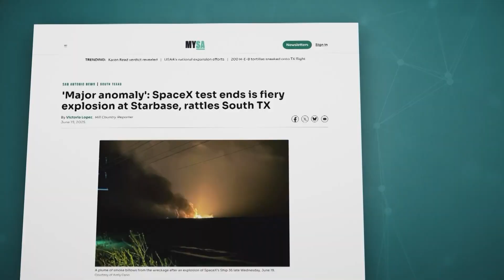SpaceX rocket explodes during testing in Texas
A SpaceX rocket being tested in Texas exploded Wednesday night, sending a dramatic fireball high into the sky.

The company said the Starship “experienced a major anomaly” at about 11 p.m. while on the test stand preparing for the tenth flight test at Starbase, SpaceX’s launch site at the southern tip of Texas.